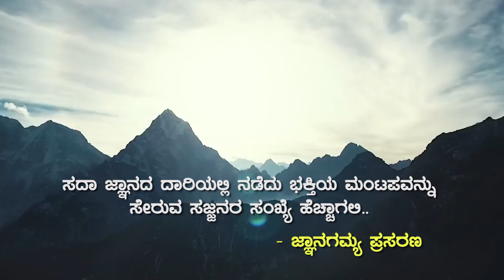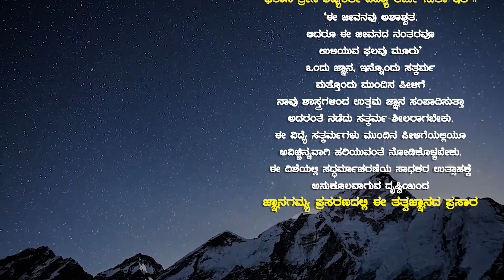Gopi Geetam: Ep-4 ಗೋಪೀಗೀತಮ್ | ಚೆಲುವ ಕೃಷ್ಣನ ಎಲ್ಲಿ ನೋಡಿದಿರಿ ? | Vid Avadhani Venkatesha Kulkarni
JnanaGamya Prasarana presents "Gopi Geetam : Ep 04" Discourses by Vid Avadhani Venkatesha Kulkarni  𝄂 A Spiritual Discourses Series 𝄃

Title : Gopi Geetam / ಗೋಪೀ ಗೀತಮ್ / Ep 04
Celuva kr̥ṣṇana elli nōḍidiri? /  ಚೆಲುವ ಕೃಷ್ಣನ ಎಲ್ಲಿ ನೋಡಿದಿರಿ ?
Lyrics:  Shree VedaVyasa Maharshi
Discourses by :  Vid Avadhani Venkatesha Kulkarni
Subject  : Srimad Bhagavata Puranam

Audio Master & Video Editing : Tejaswi Studio